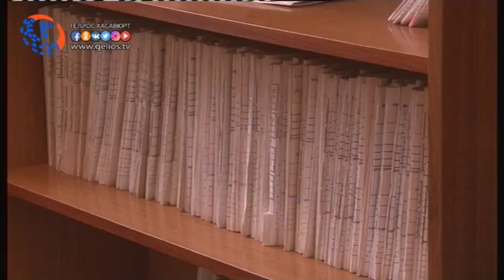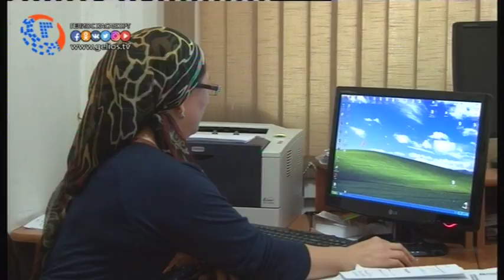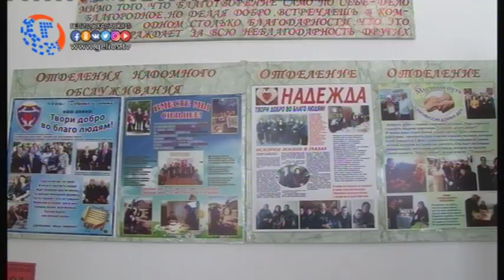8 июня, профессиональный праздник социальных работников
День социального работника - профессиональный праздник работников сферы социальной защиты населения, который отмечается в Российской Федерации ежегодно, 8 июня. Управлением социальной защиты населения, было организованно мероприятие по посещению на дому своих ветеранов, работников вышедших на заслуженный отдых.